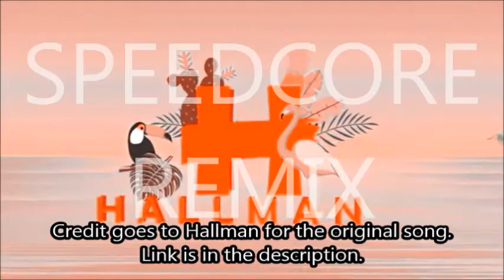Hallman - Get It Right Now (Nightcore) (My version)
I did this because I got inspired by Caramelldansen (Speedcake remix) and Rasputin (Funk Overload)